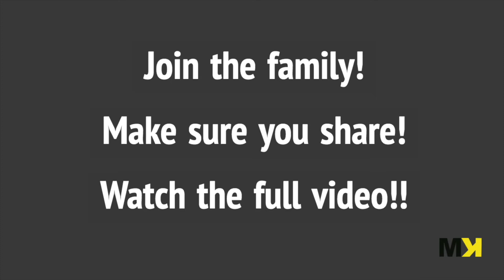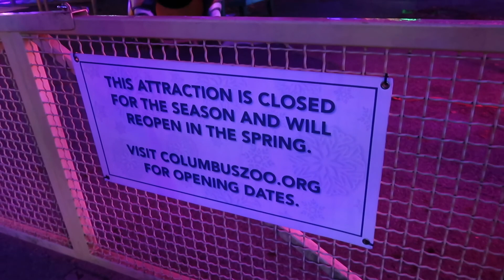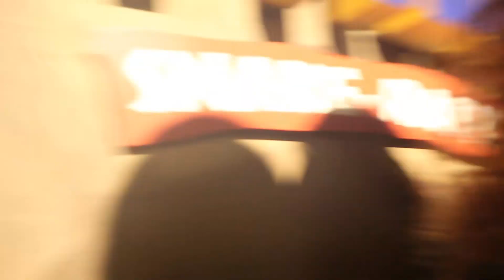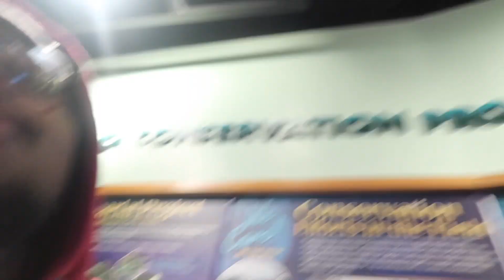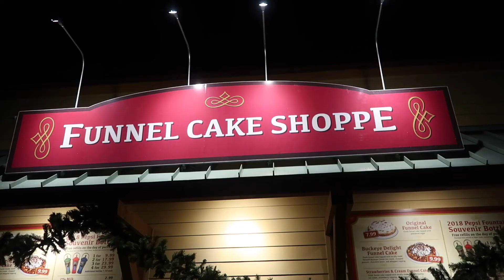SHE stole SLZ uncut Girl! | Vlogmas day 8 | Columbus zoo light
first VLOGMAS 2018 video ever!! HAPPY VLOGMAS!! christmas vlog, OUR IS just like DK4L Vlogmas, first christmas for kids

Welcome to the MK show! On this Channel we hope to entertain people, continue to grow fast with is platform, inspire the youth, build a huge brand, and loyal audience!